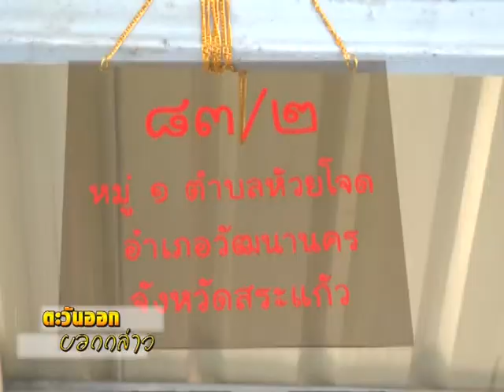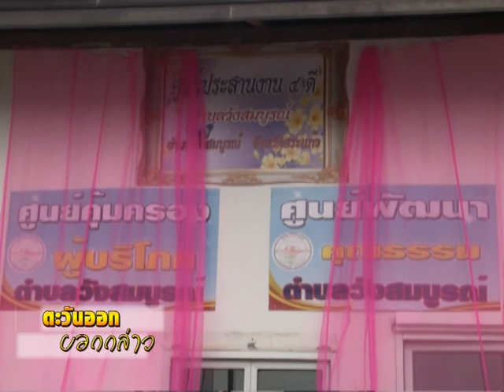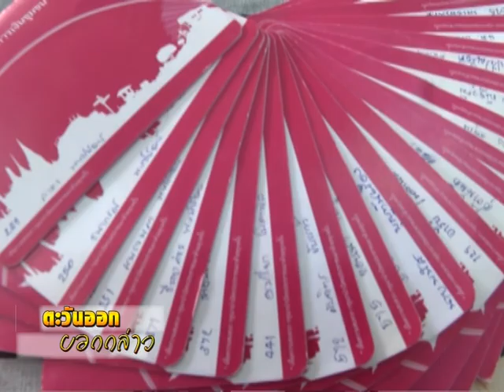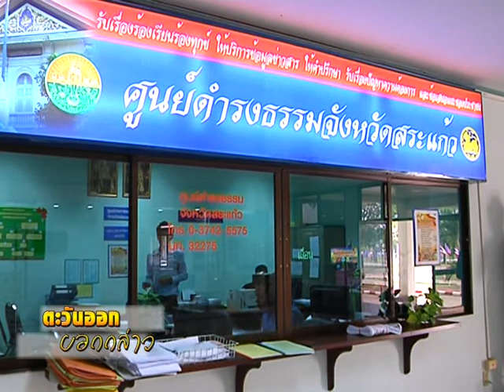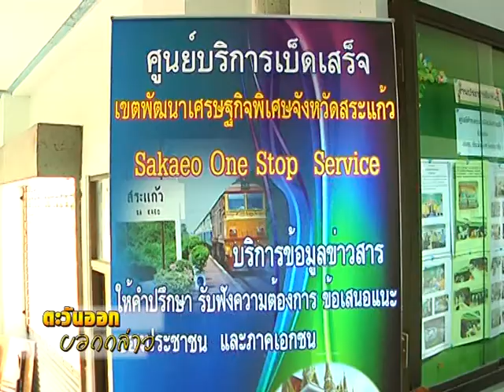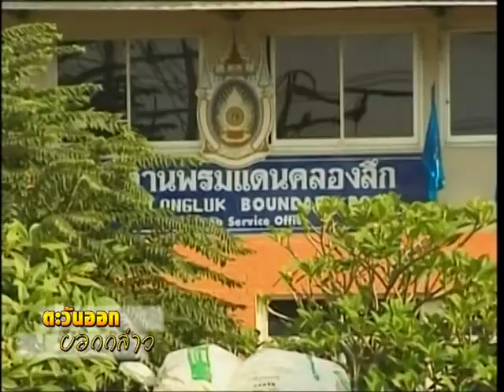รายการตะวันออกบอกกล่าว พบรองผู้ว่าสระแก้ว นายชูศักดิ์ ตรีสาร ออนแอร์ 2 มี.ค. 58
สามารถติดตามชมรายการได้ทุกวันศุกร์สัปดาห์ที่1 และ2 ของเดือน ตั้งแต่เวลา 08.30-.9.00 น. ทางช่องDr.TV 272(PSI) และ 236 (IPM)